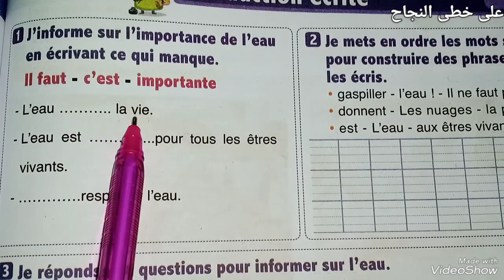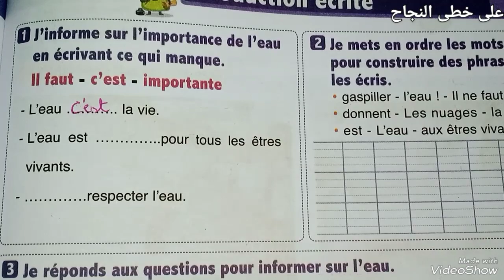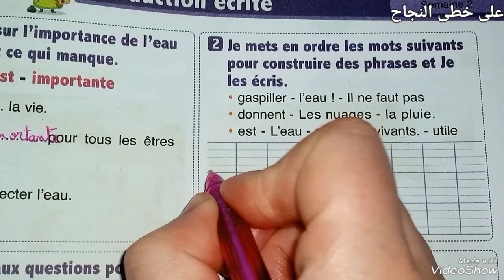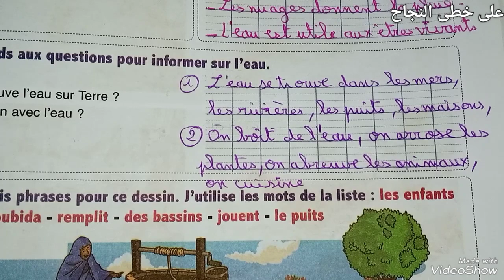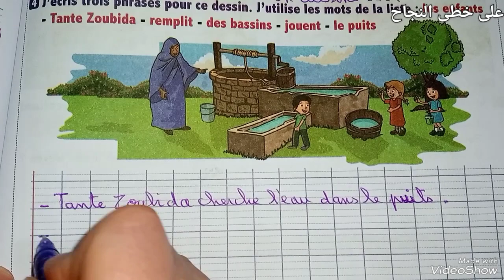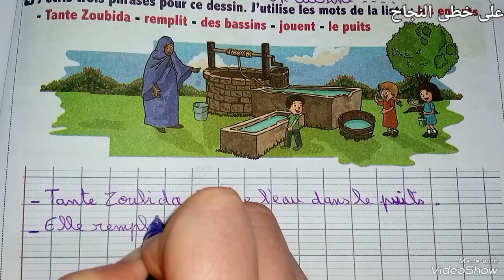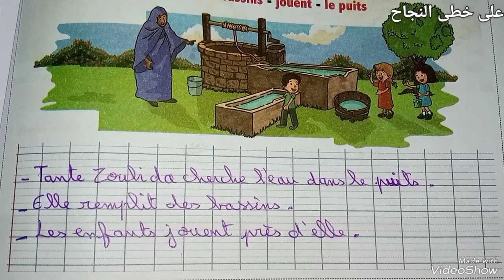Production écrite page 145/l'oasis des mots 3 année primaire